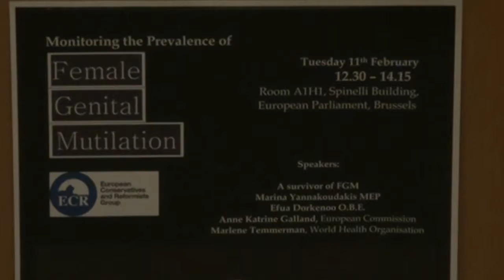Marina Yannakoudakis talks about her FGM campaign (25/02/2014)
Marina Yannakoudakis talks about her on-going fight to eradicate Female Genital Mutilation (FGM) highlighting her work over the past few weeks and the work that lies ahead (25/02/2014)